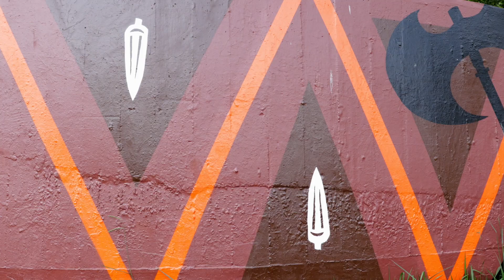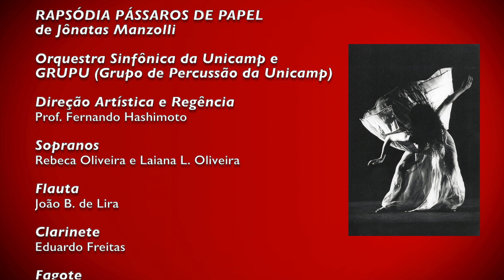Pássaros de Papel: Rapsódia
Ópera do Prof. Dr. Jônatas Manzolli inspirada em Macunaíma.  A Rapsódia é uma síntese em seis cenas musicais breves da ópera "Pássaros de Papel", que  relaciona, numa visão poética, a migração das aves com a saga de Macunaíma. Pássaros de Papel atualiza a leitura da obra modernista com uma narrativa musical  que dialoga com questões contemporâneas relacionadas à migração, refúgio e a preservação da floresta e cultura ancestrais. A Ópera Pássaros de Papel foi premiada pela Fundação Rockefeller em 2018.

Jônatas Manzolli: combina composição contemporânea com criação multimodal. Professor Titular do Instituto de Artes da UNICAMP, traz em suas criações obras para música mista, música de câmara e cenários orquestrais. Sua obra Descobertas (2016), criada para celebrar os 50 anos da UNICAMP, integrou dança, orquestra e música vocal numa ópera multimodal. Jônatas Manzolli recebeu inúmeras concessões e prêmios no Brasil e no exterior, incluindo o "Arts & Literary Arts", concedido pela Fundação Rockefeller para criar a ópera “Pássaros de Papel” como artista residente do Bellagio Center, Itália, 2018.

Compositor: Prof. Dr. Jônatas Manzolli
Regência: Prof. Dr. Fernando Hashimoto

Intérpretes:

Solistas Convidados:
Angela Duarte (Harpa)
Laiana Oliveira (Soprano)
Rebeca Oliveira (Soprano)

GRUPU: Grupo de Percussão da UNICAMP
Integrantes:
Felipe Suto
Lucas Reginato
Rafael Peregrino
Marcelle Pilot
Pierre Macedo

Músicos da OSU:
João Batista de Lira (flauta)
Eduardo P. Freitas (Clarinete)
Alexandre J. Abreu (Fagote)
Oscarindo Roque Filho (Trompete)
Fernando Orsini Hehl (Trombone)
Daniel Pinto Lessa (Violoncelo)

Bailarina: Daniela Zuliani (Núcleo de Dança Redes Unicamp)
Apoio produção técnica: Fernando Vasconcelos

Gravação de áudio: Dimas
Gravação e edição de vídeo: Direta Studio Wagner Werneck